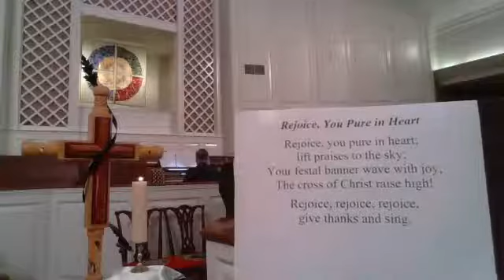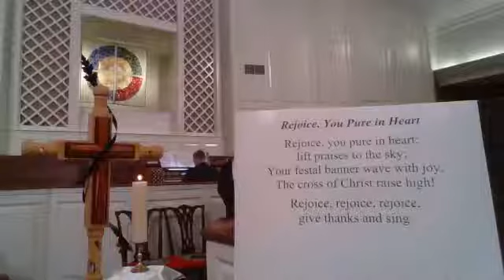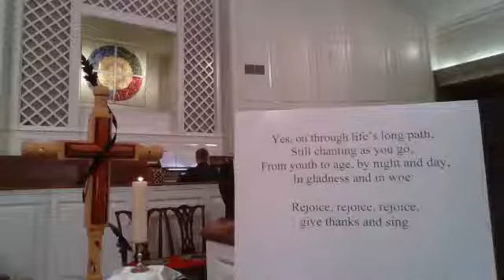Park Road Worship 5.24.20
Worship service at Park Road Baptist Church in Charlotte, NC.